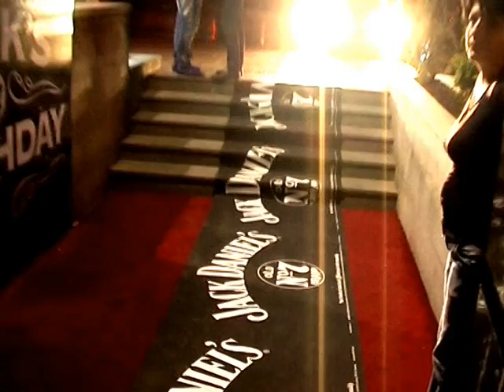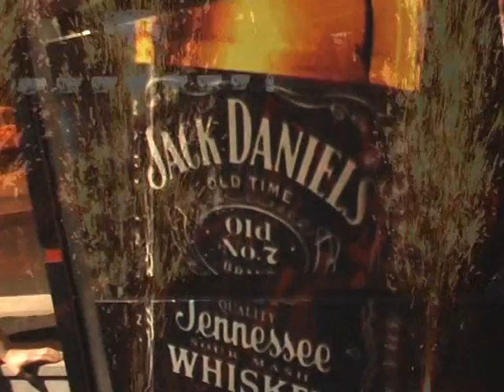Jack Daniel's Birthday 161 Armenia